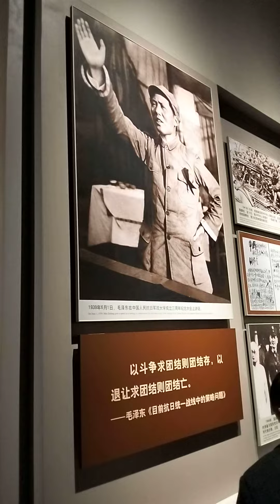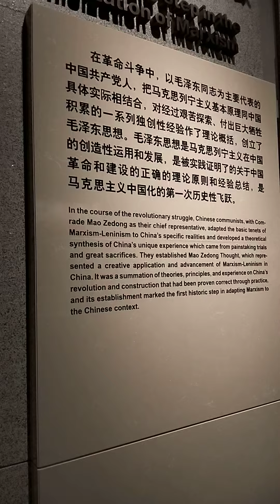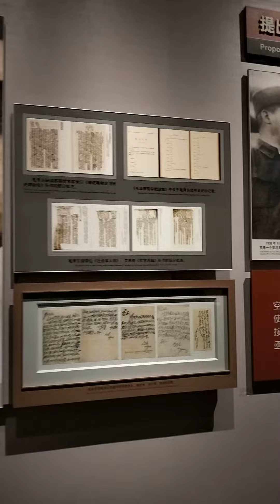Museum ofChairman mao zi Home town #2024